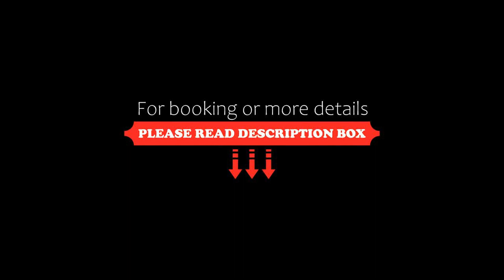Posada del Infinito, Capilla del Monte, Argentina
About Property:
You're eligible for a Genius discount at Posada del Infinito! To save at this property, all you have to do is sign in.
Set in a charming colonial-style house featuring a swimming pool and a bar, Posada del Infinito offers rooms with free Wi-Fi and hill views in Capilla del Monte. Breakfast is provided. The city centre is 700 m away.
Decorated with contemporary painting and ocher-coloured walls, rooms at Posada del Infinito are fitted wi...
Property Type: Hotel
Address: Intendente Lorenzi 560, X5184DSL Capilla del Monte, Argentina
Searching For
1. Posada del Infinito - Capilla del Monte - Argentina
2. Posada del Infinito - Capilla del Monte - Argentina Address
3. Posada del Infinito - Capilla del Monte - Argentina Rooms
4. Posada del Infinito - Capilla del Monte - Argentina Amenities
5. Posada del Infinito - Capilla del Monte - Argentina Offers and Deals
Audio Credit:
Track Title: Subway Dreams
Artist: Dan Henig